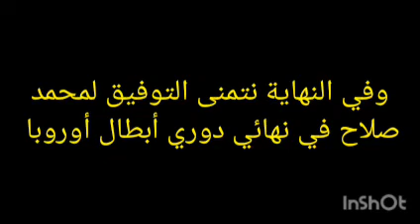محمد صلاح من جلسة التصوير الرسمية في نهائي دوري أبطال أوروبا 10-6-2022